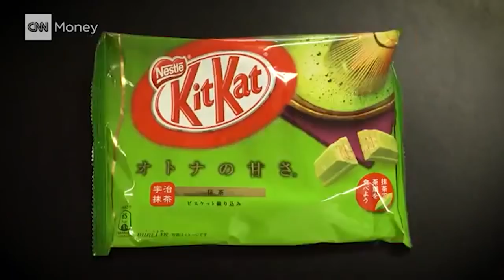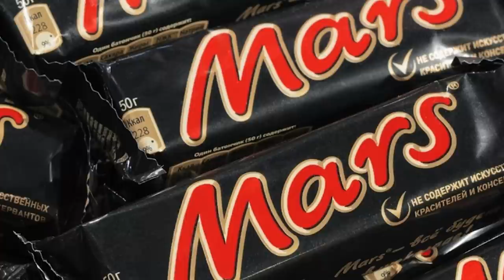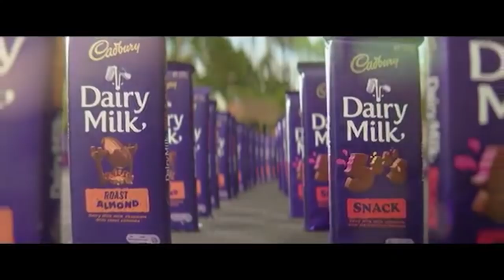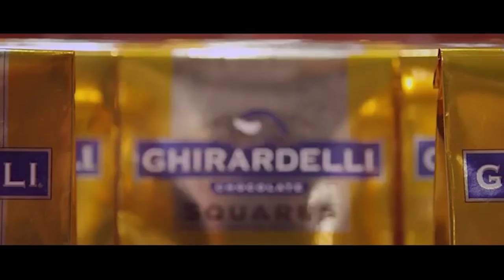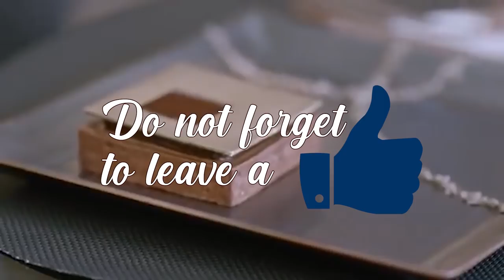TOP 10 CHOCOLATE BRANDS IN THE WORLD | Amazing Ten TV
If you love sweets, you will love this video -- watch our top 10 chocolate brands in the world!